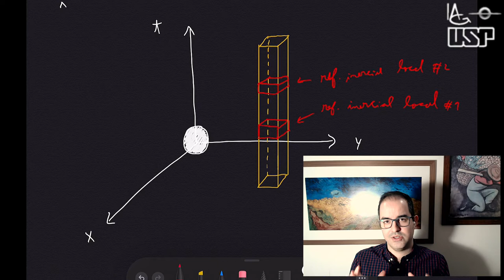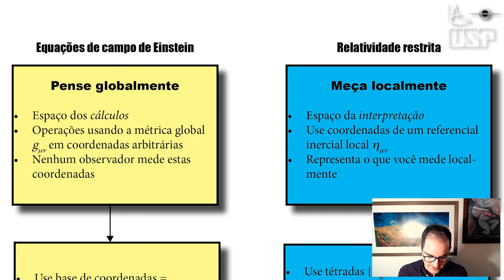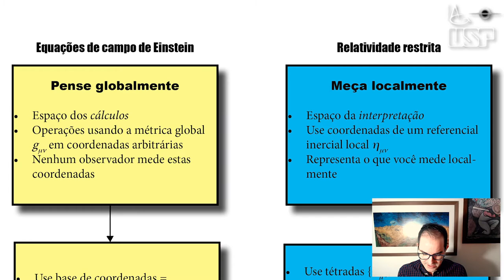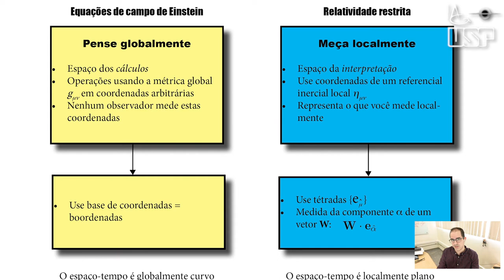Aula 13 – Pense globalmente, meça localmente | Relatividade geral e aplic. astrofísicas (USP, 2020)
Nesta aula, explicarei a filosofia básica da relatividade geral: "pense globalmente, meça localmente".

Conteúdo
Todo espaço é localmente plano: exemplo concreto. Referencial inercial local (RIL): Definição e importância. Conselho #2: medidas são realizadas num RIL. | Vetores no espaço-tempo curvo. Base de coordenadas = boordenadas. Base ortonormal = tétradas. Quando usar boordenadas (espaço dos cálculos) vs tétradas (espaço da interpretação)? Como prever o que um observador mede localmente? | Resumo dos "dois modos de pensar a rel. geral". Exemplos: (i) velocidade e boordenadas (u.u = -1). (ii) Derivação das tétradas de um observador. (iii) Caso do observador estático. (iv) Energia medida. (v) Velocidade medida.

0:00:00 Introdução
0:01:07 Espaço localmente plano
0:03:34 Referencial inercial local
0:13:20 Vetores
0:16:36 Boordenadas
0:18:48 Tétradas
0:25:24 Resumo
0:27:25 Exemplos

Rodrigo Nemmen
Professor de Astrofísica